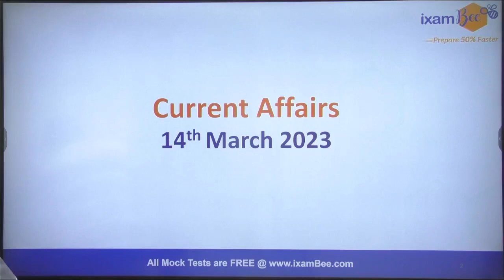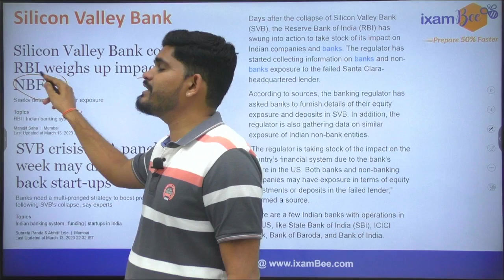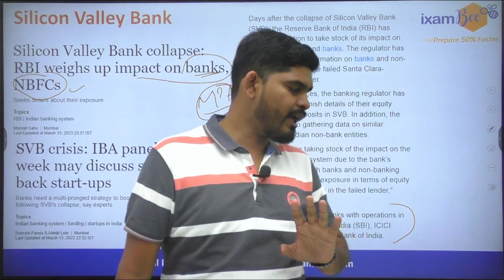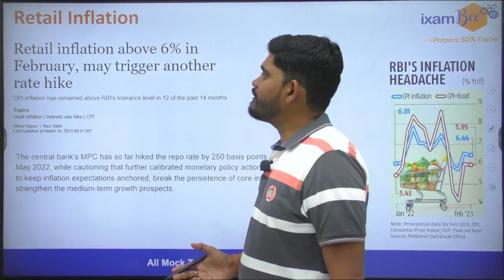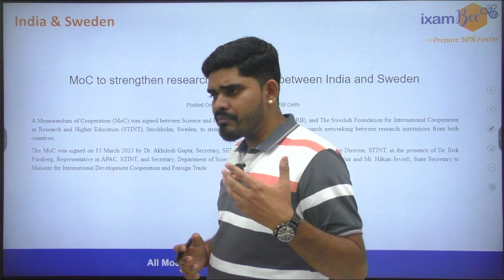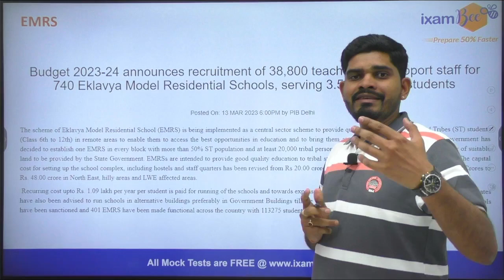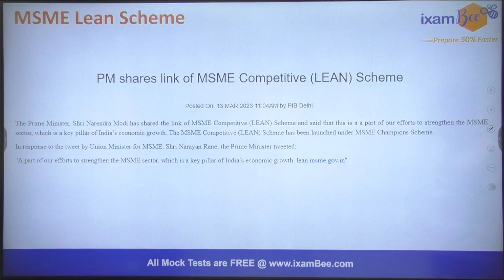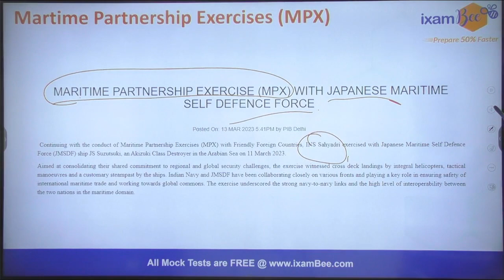14 March 2023 | Current Affairs in Hindi & English | Most Imp Current Affairs 2023 | Tushar Sir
Where are SCO Headquarters?

we will get back to you soon